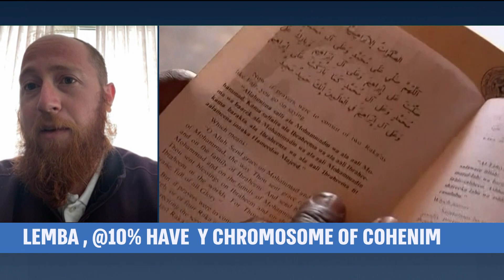RABBI HARRY ROZENBERG, THE 10 LOST TRIBES OF ISRAEL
Interview with Rabbi Harry Rozenberg, scholar educator talking about the Judean ties to the Lemba Tribe of Zimbabwe, who are believed to have come from Yemen and 10% have the Y Cohen Chromosome. Rabbi Harry shares what the Oral Midrash says about skin tone of the ancients.
Rabbi Harry is the founder of Wokecourses.com.